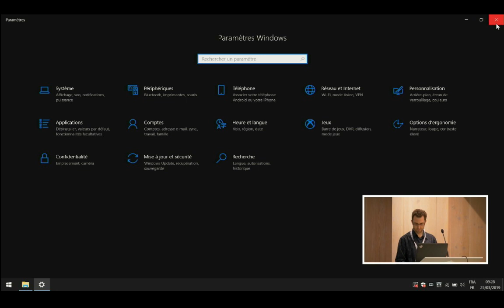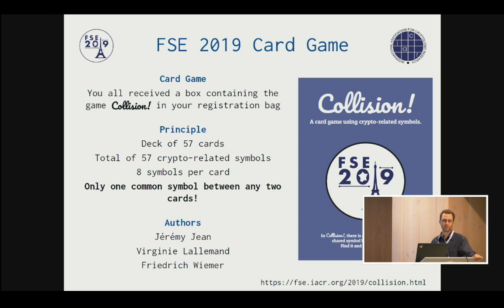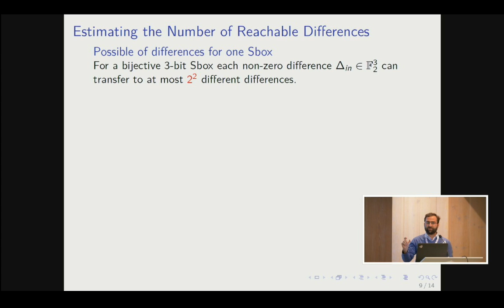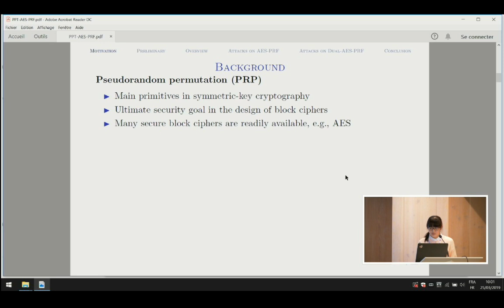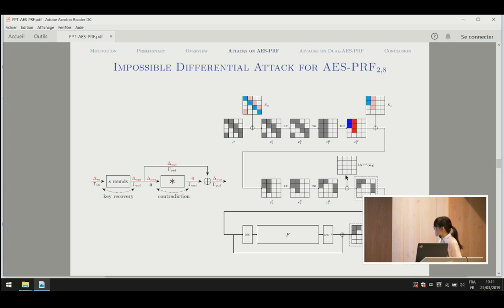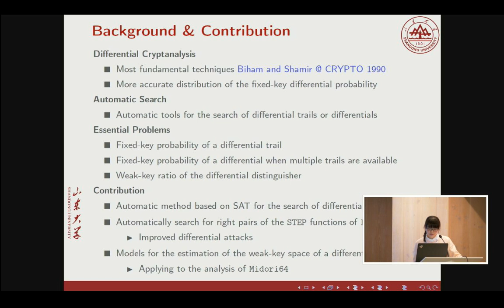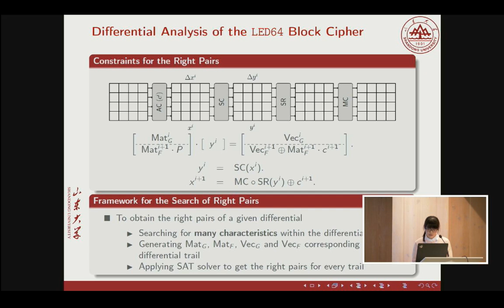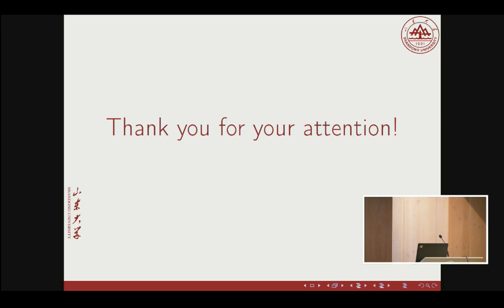TheIACR Live Stream